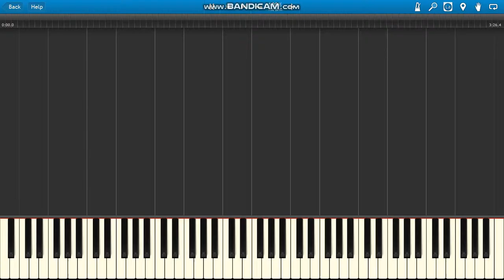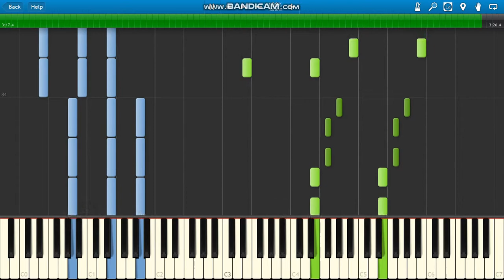Alan Walker Force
Alan Walker Force piano :)